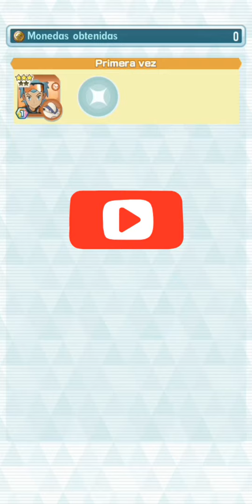MAKUHITA EVOLUTION [POKÉMON]